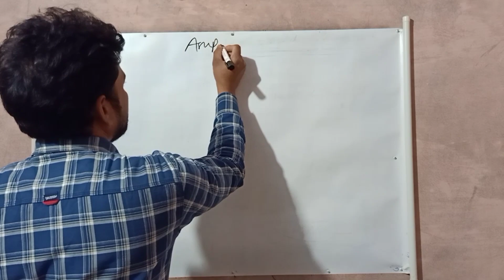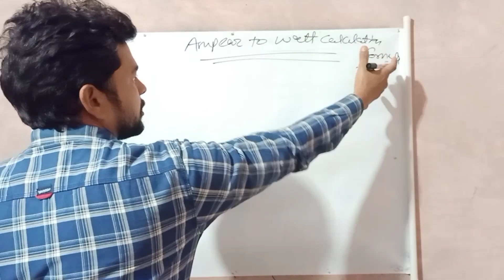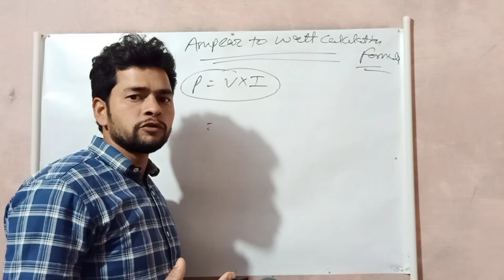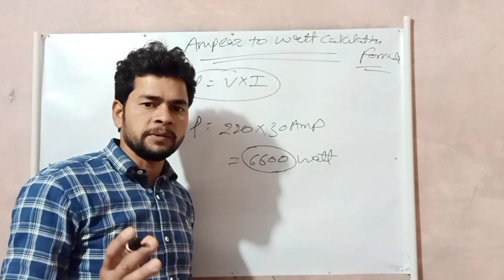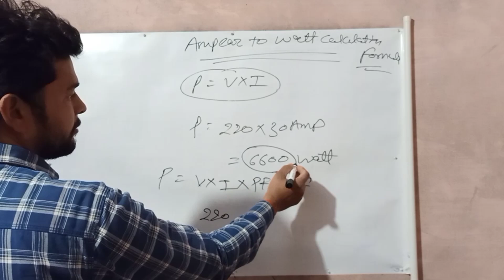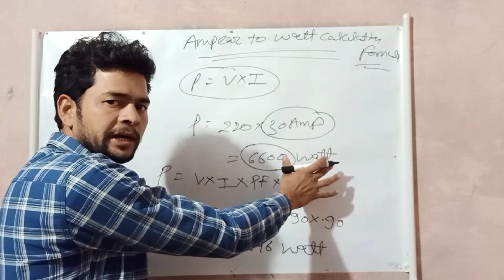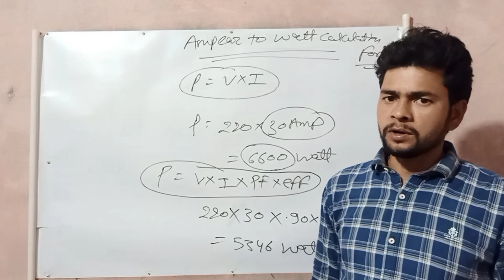Electrical Formula|How To Calculate Ampear To Watt|Electrician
Hi friends I'm sonu (technical sonu tech) your most welcome on my YouTube channel (Sonu Automation Technology) I'm a electrical & plumbing technician,friends I will upload all types electrical informative videos on this channel each day,so please subscribe and watch complete video starting to the end,for complete information
Included topic: electrical installation,three phase power system,pannel installation,electrical saftey devices& electrical mentenance. Commercial & residential

About in this video- today we will learn that in this video calculation formula for ampear to watt!

हैवेल्स लाइट

Water tank over flow device

हैवेल्स लाइट

सीलिंग फास्टनर

सिस्टर्न पार्ट

टॉपरिया प्लायर